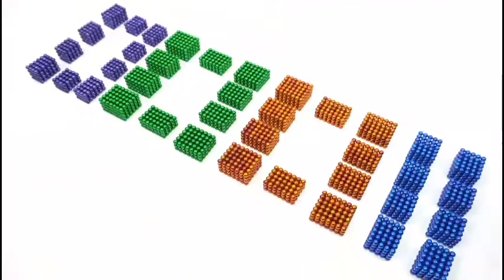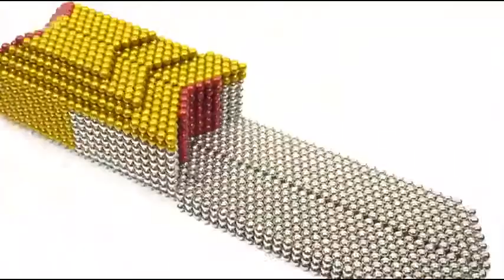DIY Balls Magnetic Game | العاب كرات المغناطيس | العاب مغناطيس | كرات مغناطيس الالعاب